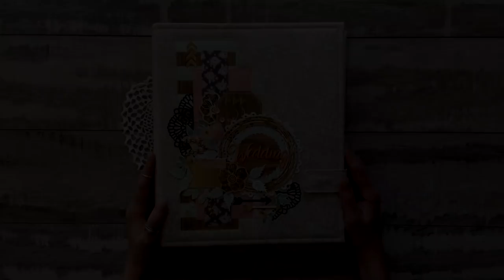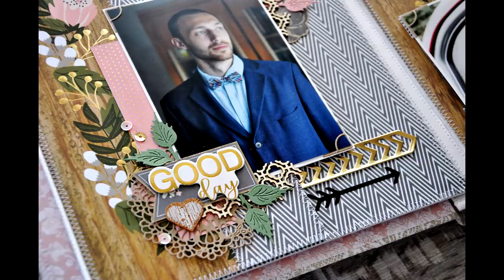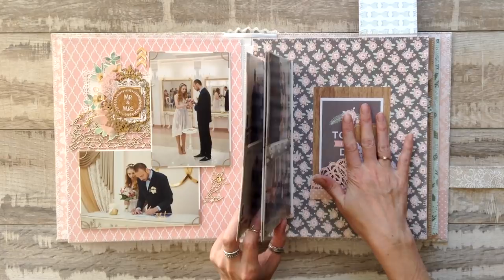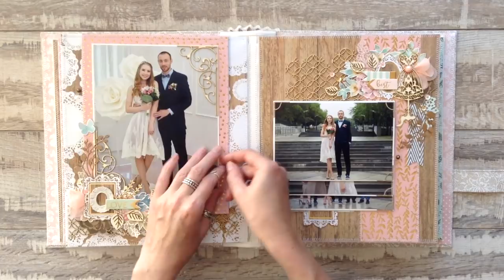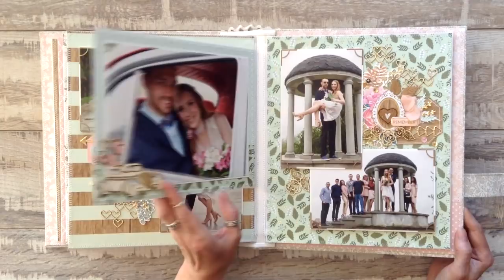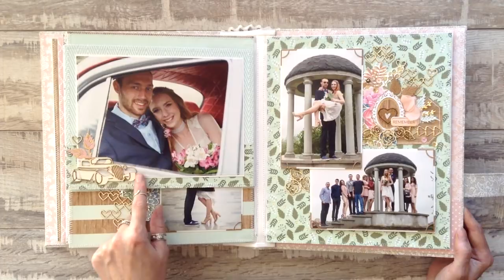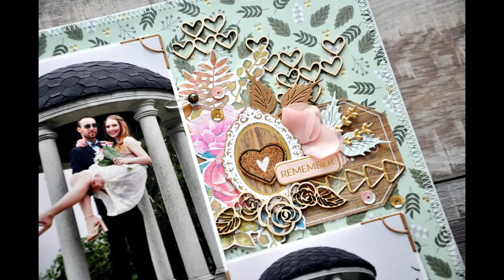Стильный свадебный альбом | Natalya Yenn. Wedding album.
Сегодня хочу показать вам стильный свадебный альбом с  классными и позититвными фотографиями.
инста @natalya_yenn
Это произведение доступно по лицензии Creative Commons «Attribution-NonCommercial-NoDerivatives» («Атрибуция — Некоммерческое использование — Без производных произведений») 4.0 Всемирная.